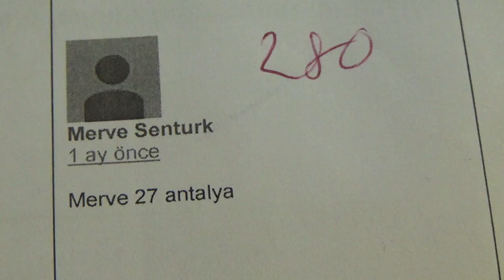MAC ÇEKİLİŞİNİN SONUCU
Tebrikler Merve Senturk Haziranın 20 sine kadar bana dönmezsen yeni birini seçmem gerekiyor ...